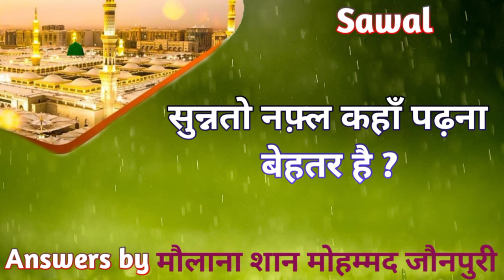Sunnat nafal kahaan padhana behatar hai ? Answers by : Maulana Shan Muhammad Jaunpuri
sunnat nafal kahan padna behtar hai jawab by maulana shan mohammad
sunnat nafal kahan padna behtar hai jawab by maulana shan muhammad
sunnat nafal kahan padana behtar hai jawab by maulana shan mohammad
sunnat nafal kahan padna behatar hai jawab by maulana shan mohammad
sunnat nafl kahan padna behtar hai jawab by maulana shan mohammad
sunnat nafal kahan padana behatar hai jawab by maulana shan mohammad
sunnat nafal kahana padana behatar hai jawab by maulana shan mohammad
sunnat nafal kahan padhna behtar hai jawab by maulana shan muhammad
sunnat nafl kahan padhna behatar hai jawab by maulana shan muhammad
sunnat nafal kahan padhna behtar hai answer by maulana shan mohammad
sunnat nafal kahan padhna behatar hai answer by maulana shan mohammad
sunnat nafal kahana padhna behtar hai answer by maulana shan mohammad
sunnat nafal kahana padhna behatar hai answer by maulana shan mohammad
sunnat nafal kahana padna behatar hai answer by maulana shan mohammad
sunnat nafl kahana padana behatar hai answer by maulana shan mohammad
sunnat nafl kahana padana behatar hota hai answer by maulana shan mohammad

🔷🔹🔹faizane huzur gulzar e millat channel 🔹🔹🔷

Ruhani duroode fatemi wa bismillah sharifa  book pdf
Faizane Huzur Gulzar-E-Millat Youtube Channel App

Website Ruhani duroode fatmi ayate bismillah sharifa
Title : Sunnat nafal kahaan padhana behatar hai ?
Voice : Maulana Shan Muhammad Jaunpuri
Artist :Mohd Saif Raza Ismaily
Upload  Date : 02/04/2022 ( Mar )
Address : Bhanewra Phulpur Prayagragraj